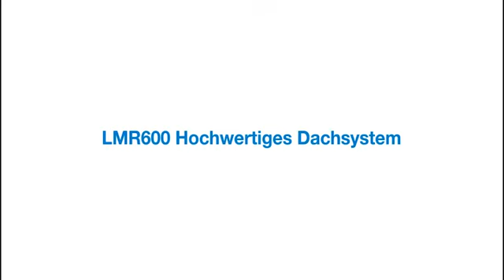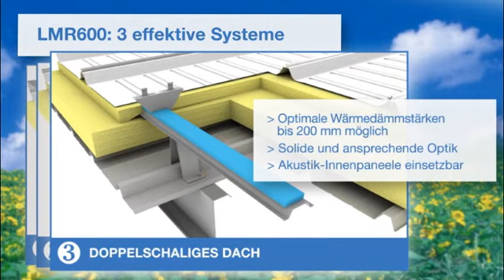LMR600: extrem wetterfestes Dachpaneel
LMR600: extrem wetterfestes Dachpaneel -- Das von Astron produzierte Dachpaneel LMR600 ist extrem wetterfest und robust. Durch die innovative Technologie des 360°-Wickelfalzes ist das Dachpaneel extrem dicht und wetterfest, kann sich aber gleichzeitig in beide Richtungen ausdehnen.